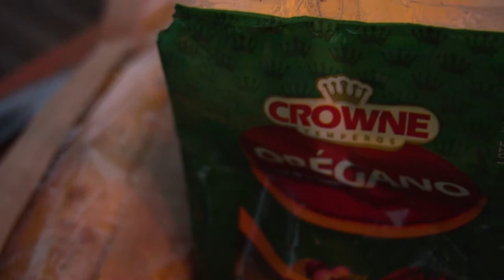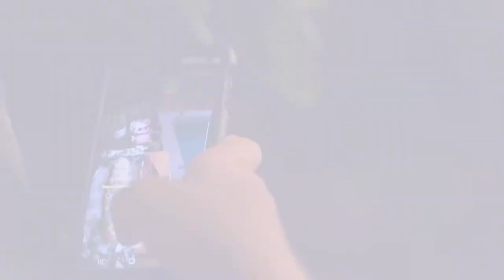MELHOR PÃO DE ALHO DO MUNDO / EL PARRILERO ANDRES VIDEO 6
Nesse episodio fiz um delicioso pão de alho grelhado com um incrível molho de queijo cheddar. Algo imperdível de fazer!! Passo a passo..Vamos nessa! :)

Legendas em legendas em português, espanhol e inglês